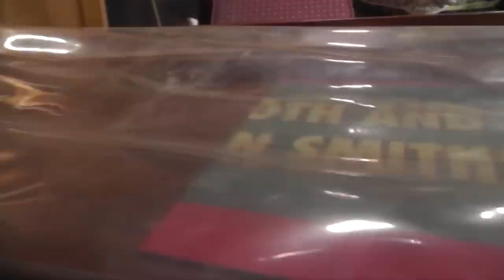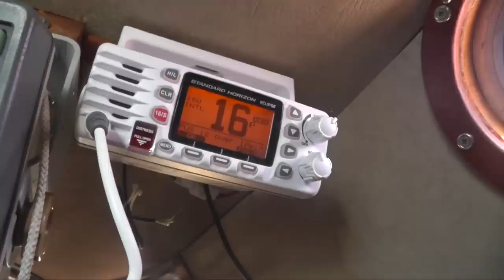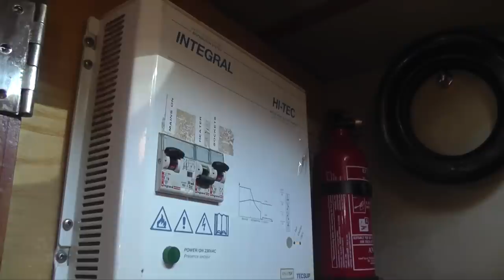Tahiti Living Adventures of an Old Seadog ep140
Safe sailing.

The camera gear:
Main camera is a Panasonic Hc- V770 with a Rode External mic. My old camera is now my number 2 is a Panasonic Hc-v700. Most shots are done with an external mic (Shenggu sg 108) with a sponge and dead kitten attached.